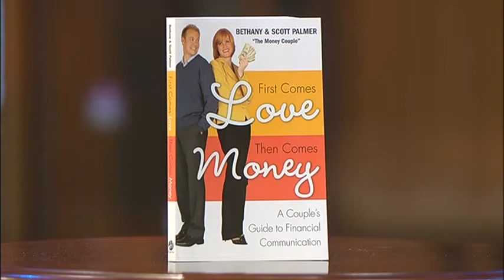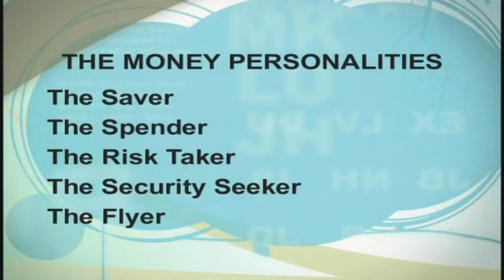First Comes Love, Then Comes Money -- Scott & Bethany Palmer -- 1/2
The Full Circle Ladies speak with Scott & Bethany Palmer about our money personalities and how we need to figure out what we are to have a happy marriage.
Scott & Bethany Palmer
The Money Couple